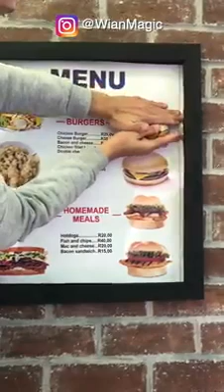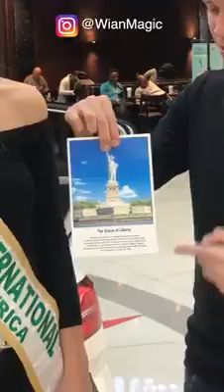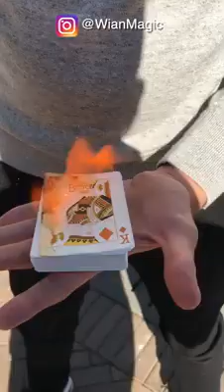29 August 2019(12)